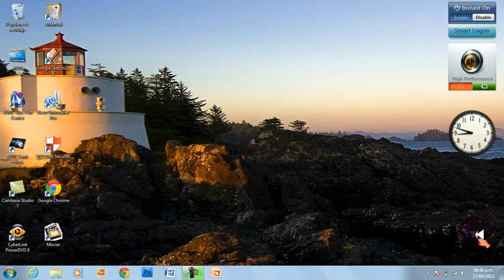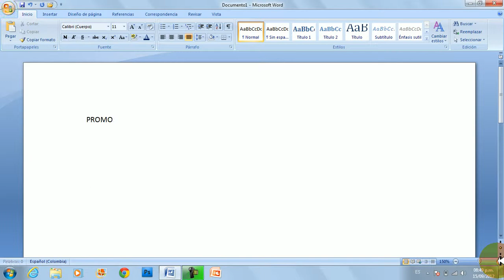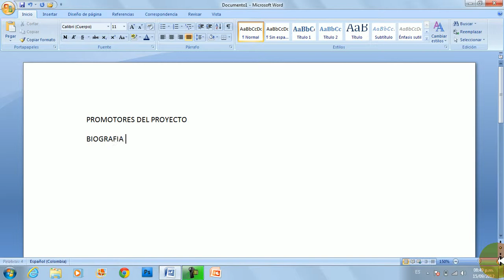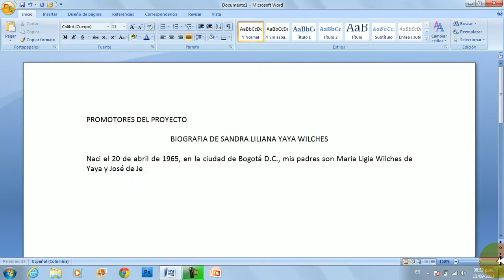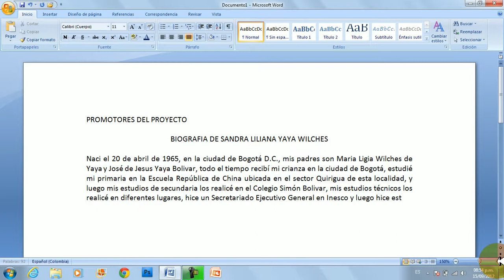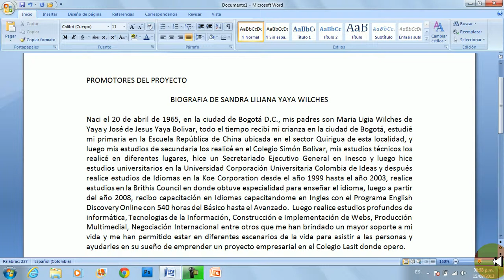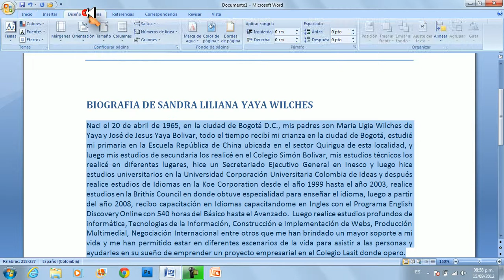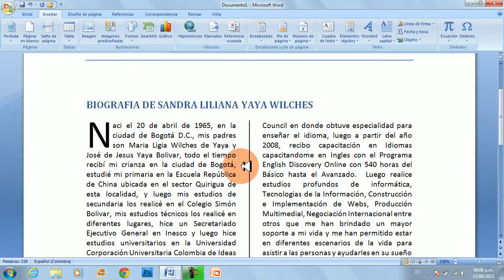vdeo word 24 manejo columnas y letra capital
Manejo de tecnica de columnas y letra capital aplicado a un documento